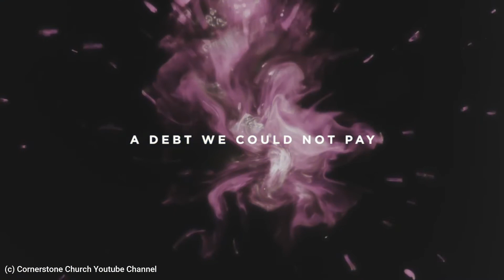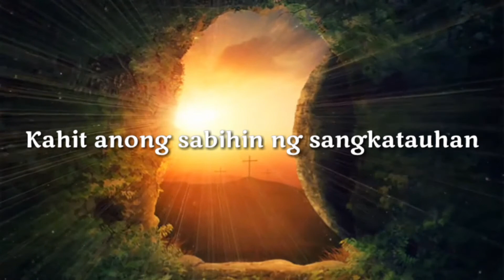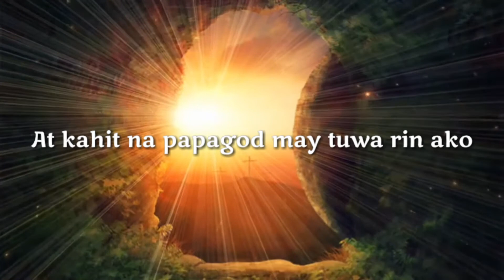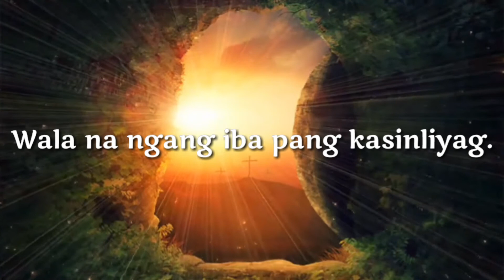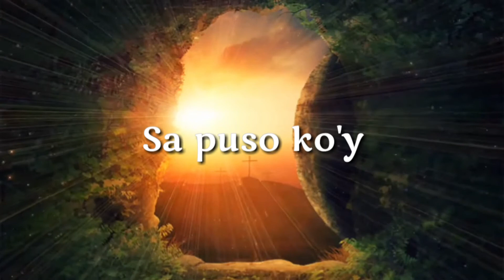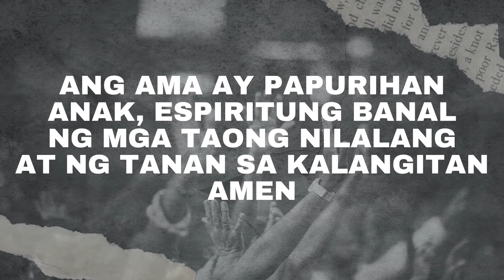Worship Service Online | "He is Risen: Celebrate the Savior!"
Good day, mga kapatid! It's Easter Sunday! And we are celebrating and remembering Christ's resurrection!

Welcome sa ating Worship Service Online!

Invite your friends or family by sharing this to your social media accounts. Together, let's praise our Lord!

Songlist:
08:11 - For All You've Done
14:29 - Above All